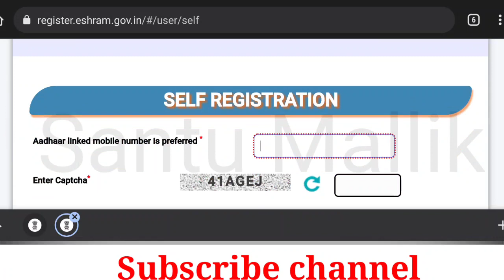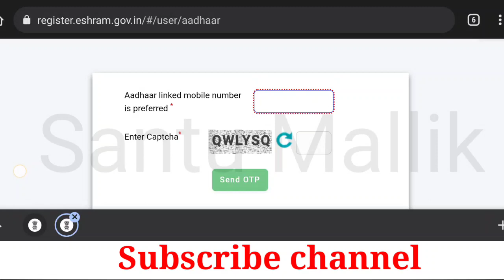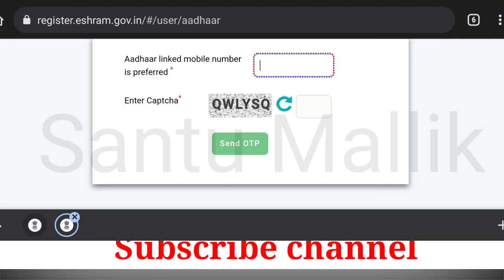ই শ্রম কার্ডের টাকা না পেয়ে থাকলে ভিডিওটি দেখুন। কারা কারা টাকা পাবে না জানিয়ে দিল সরকার।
lakshmir bhandar
lakhir vandar prokolpo from